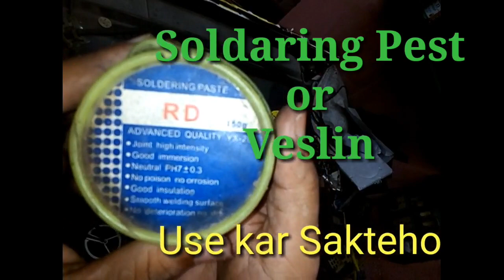TV Cap Fairing Salution.